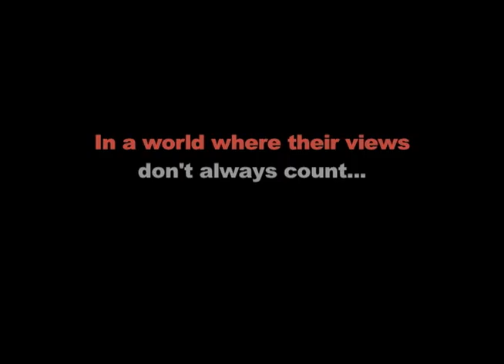New Children/New York Official Trailer 2010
The New Children/New York documentary was completed in 2010 and had its World Premiere at the Los Angeles Latino International Film Festival.
In October 2010 its NY premiere is a part of NYC's Latin Media & Entertainment Week at Quad Cinema, October 9th, 11am, Manhattan.
Also in October 2010 the documentary tours Ecuador, with its first stop at the World Social Forum on Migration in Quito.